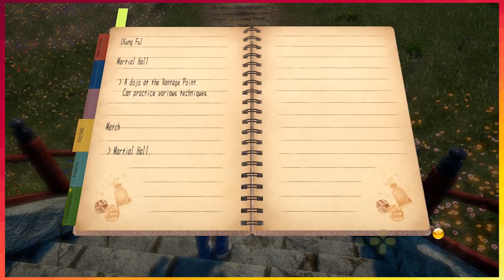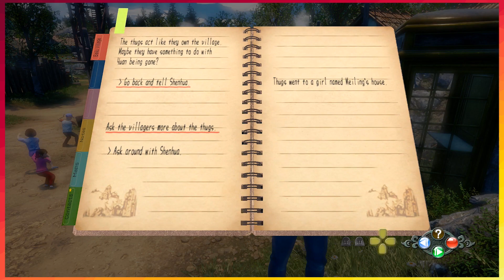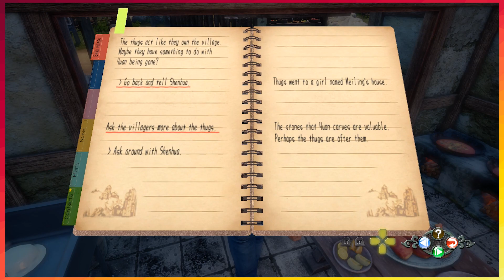Shenmue III - PART 5: I Wonder What's Going to Show Up Next | CHAD & RUSS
In this Let's Play series for Shenmue 3, Chad and Russ talk with an old coot.

End Screen Music:
"Hard Boiled"